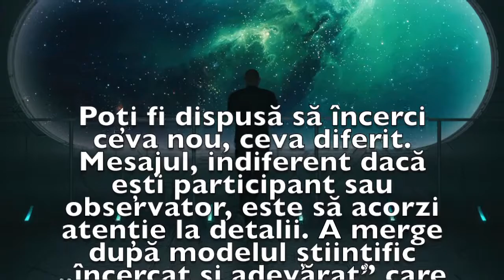Previziunea zilei de 28 Iulie